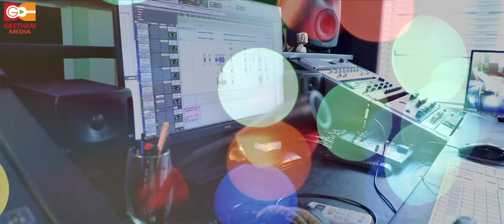Super Hit Christmas Song | Aby Vettiyar And Team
“Santhamaaye urangunna bethlahemil✨
ശാന്തമായ് ഉറങ്ങുന്ന ബേത്ലഹേമിൽ🏕
Lyrics and Music :Aby Vettiyar
Singers: Isabelle, Anna Baby, Dhanya Chandy, Santhosh Wilson, Jinto John
Mixing/Mastering: Jinto Geetham
Studio: Geetham Digital Cochi
Editing/Video: Albert Joshi & Jinto Geetham
ശാന്തമായുറങ്ങുന്ന ബേത്ലഹേമിൽ
ദാവിദിൻ പട്ടണമാം പുണ്യഭൂവിൽ
പാരിന്റെ പാപങ്ങൾ പോക്കീടുവാൻ
ദൈവത്തിൻ സുതനായൊരുണ്ണിപിറന്നു
കൊട്ടാരക്കെട്ടുകൾ തുറന്നില്ലയെങ്കിലും
പുൽക്കൂട്ടിനുള്ളിലായ്‌ അവതരിച്ചൂ
ശാന്തിതൻ ദൂതുമായ്‌ നാഥൻവന്നു
ശീതക്കാറ്റടിക്കുമാക്കാലിക്കൂട്ടിൽ..
ശീതമകറ്റാനായ്‌ ഒന്നുമില്ലാ..
കീറ്റുശീലയാൽ പൊതിഞ്ഞാപൈതലെ
മാറോട് ചേർത്തമ്മ താലോലിച്ചു ..
ആരാരിരോ ..ആരാരിരോ ..ആരിരാരോ ..
ആരാരിരോ .
മഞ്ഞിൻ മഴതൂകും മധുരനിലാവിൽ..
മയിലുകൾ ആനന്ദനൃത്തമാടി ..
മുകിലിൻ തേരിലേറി മാലാഖമാർപാടും
താരാട്ടിനീണം കേട്ടവൻമയങ്ങി ..
ആരാരിരോ .. ആരാരിരോ ..ആരിരാരോ
ആരാരിരോ .,.
സ്വർഗ്ഗം തുറന്നാസുന്ദരരാവിൽ..
സ്വർഗ്ഗീയ ദൂതൻമാർ ആർത്തുപാടി..
തപ്പിൻതാളമോടെ കിന്നരവീണമീട്ടി
മാലോകരാഗാനം ഏറ്റുപാടി ...
ലാലലലാ ലാലലലാ .. ലാലലാലാ ..ലാലലലാ...💦